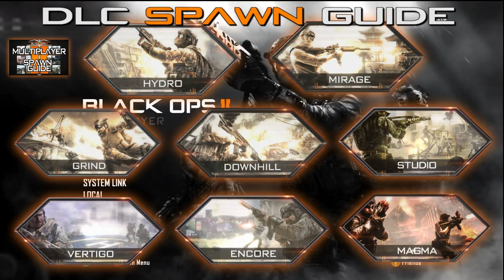BLACK OPS 2 DLC2 UPRISING MAP PACK , MULTIPLAYER SPAWN MAPS, BLACK OPS 2 REVOLUTION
This is My Black ops 2 Custom Maps for the DLC Map Packs. Im working hard this week to get all the Uprising maps done ASAP so check back often.

Black ops 2 spawns black ops 2 spawns black ops 2 spawns BO2 Spawns

Black ops 2 spawns
BO2 Spawns
" Black Ops 2 Multiplayer Maps" "Carrier" "Spawns" Spawn Trapping" "Hijack" "Nuke town" "Aftermath" "cargo" "Drone" "Express" "Meltdown" " Overflow" " Plaza" " Raid" " Slums" "Standoff" "Stand off" "Turbine" " Yemen" "Black Ops 2 Call Outs"
GET SOME!

Tags FTW:
Black ops 2 Multiplayer Maps Spawns & Callouts

CALL OF DUTY BLACK OPS 2 UPRISING MAP PACK MOB OF THE DEAD ALCATRAZ JAIL PRISON ZOMBIES VERTIGO MAGMA ENCORE STUDIO MULTIPLAYER ONLINE MAP GAMEPLAY

XBOX ONE Console Reveal! - Microsoft New Xbox Controller & Kinect! (May 21st 2013 Official)